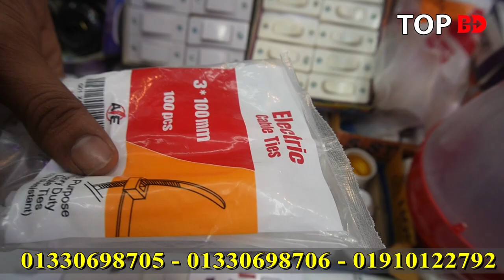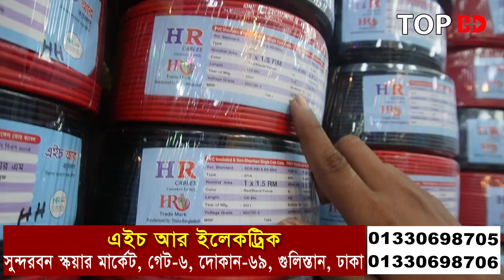কেনা ২ টাকা বিক্রি ২০টাকা। electric wholesale market । ইলেকট্রিক মালামালের পাইকারি বাজার | LED Light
যোগাযোগের ঠিকানা
এইচ আর ইলেকট্রিক
সুন্দরবন মার্কেট, দোকান-৬৯, গুলিস্তান, ঢাকা।

যেকোন পণ্য এবং ব্যবসায়ীক প্রতিষ্ঠানের প্রচারের জন্য যোগাযোগ করুন:
Top BD:

Electric_Wholesale_Market# Top_BD